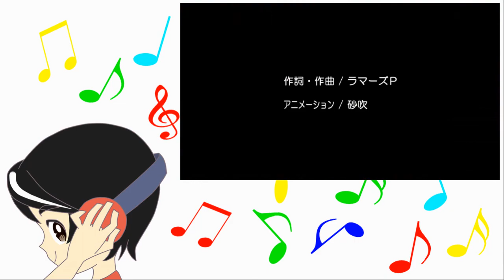[Vocaloid Clara]What an Erotic Sequencer[Fandub]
Bueno esto no es tan erótico como lo dice el titulo, pero si es un poco subido de tono, pero ni tanto , si eres otaku , no hay algo de lo que te tengas que sorprender .

VSQ (hay que pedirlo , antes creo que no había que hacer eso)
Off vocal : el mismo de arriba
Adaptación : Teren 000 (para el que no sabe :'D)
Imagen: Editada de una parte de el vídeo

Bueno esta canción tiene tanto morbo natural como el que me gusta *^*, y le calza como anillo al dedo a clara , por ser nueva (aw )
lo otro es que hice esto ya que SE ACABARON MIS PRUEBAS  por ahora T.T
bueno para celebrarlo hice esto XP
mmm el MP3 lo subiré ? ni idea XP , pero yo creo que sí, ya que me gusto como quedo *^*

emmmm  eso , me iré  a subir el MP3 y dejare el link por algún lado de esta descripción .3.
lo pegue arriba al final .3. lo pueden escuchar on-line o descargarlo .3.